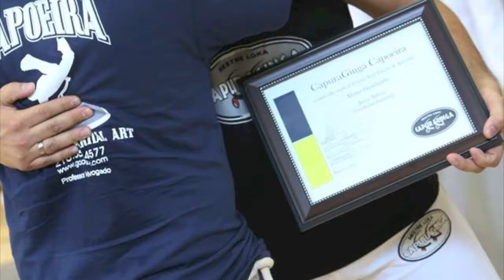Deixa Falar short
San Antonio CapuraGinga batizado and formatura
March 2016